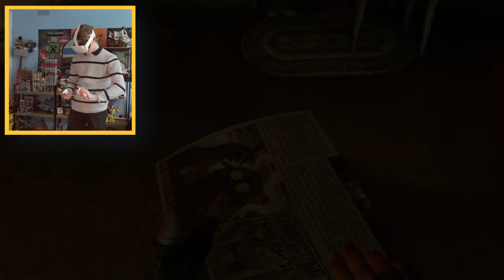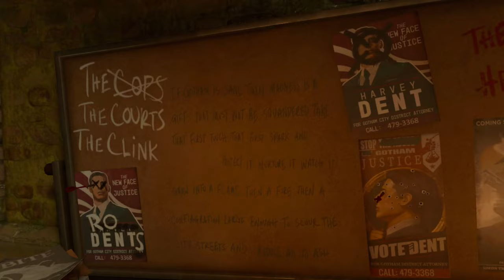First Time Playing VR Batman! - Batman: Arkham Shadow VR #1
I am vengeance. The criminal underworld has a new leader as the notorious cult of The Rat King has plagued our beloved Gotham City. We must protect the innocent people. This VR game is genuinely so immersive and thrilling as I get to fulfil the dream of 7 year old me and become Batman. I even get to physically assault criminals and get away with it because I'm literally Batman, who is going to stop me?